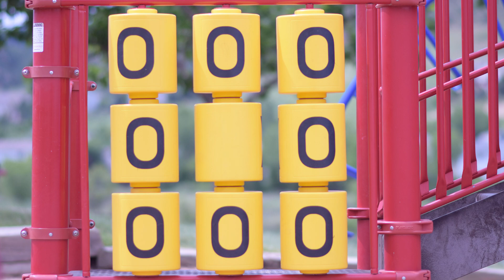Season 9 BR Montage - local scavenger hunt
Happy Monday knuckleheads,

This week we are looking a some of my highlights from this season.  Hope you guys enjoy.

Again there is a picture in this video of a location in our neighborhood. Find the location and look for a piece of paper with the thumb nail of this video on it . There is a message on the paper. If you get the message let me know by writing the message in the chat of my next stream.  My next stream is Wednesday at 7 pm. Don't tell anyone the message until then.

The Faint- posed to death( the calculators remix)